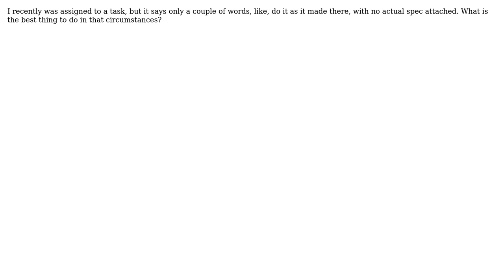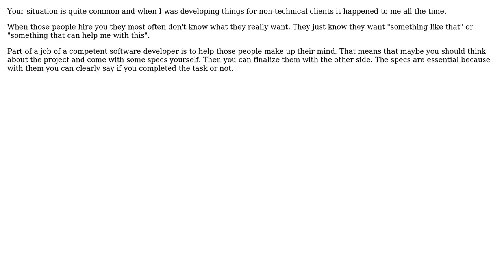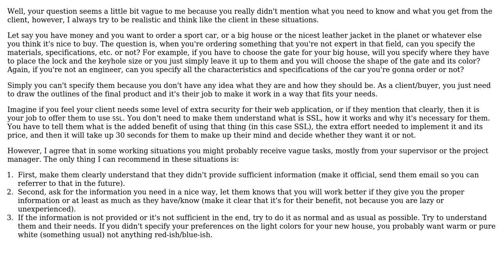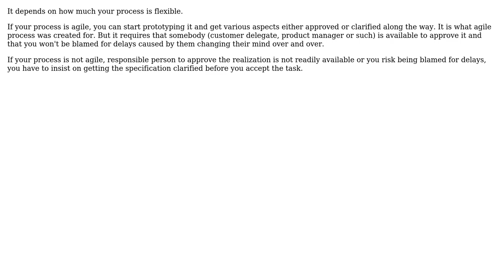Software Engineering: What should I do if I don't have any formal spec? (5 Solutions!!)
Software Engineering: What should I do if I don't have any formal spec?

With thanks & praise to God, and with thanks to the many people who have made this project possible! | Content (except music & images) licensed under CC BY-SA | Music | Images & others | With thanks to user Neil user Mahdi user John R. Strohm user Jan Hudec user Honza Brabec user gnat user dhblah and the Stack Exchange Network Trademarks are property of their respective owners. You are responsible for your own actions.